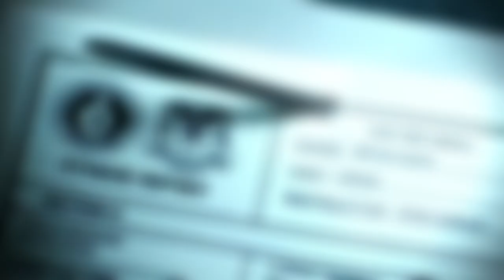Dylan O'Brien Stars In FIRST Trailer For American Assassin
Check out Dylan O’Brien’s upcoming return to the big screen in the newest American Assassin Trailer.
Dylan O’Brien is finally returning to our big screens, and judging by his American Assassin trailer, he’s more than ready for it.

Dylan had previously been on a long hiatus after sustaining a major injury on set for his Maze Runner sequel, The Death Cure, but luckily he’s since recovered from his life-threatening injuries and is back in full force in the first trailer for his upcoming movie, American Assassin. Check it out…

As you can see in the trailer, Dylan plays a talented but tormented C.I.A. black ops recruit named Mitch Rapp, who is trained by a man named Stan Hurley to become the ultimate assassin. The movie is based on the book by the same name, and the plot revolves around Mitch learning the ropes of becoming a C.I.A. black ops agent after his fiancée is tragically killed. After revealing one bad guy’s plot to start the next World War, Mitch is on a mission to take him down and save the world.
Given the severity of Dylan’s injuries, it’s more than impressive how he managed to throw himself into training for the action-packed role, and we can’t wait to see him back to 100 on the big screen September 15h.

Okay guys now I wanna know what you think of the American Assassin trailer--are you excited to see Dylan on the big screen again?